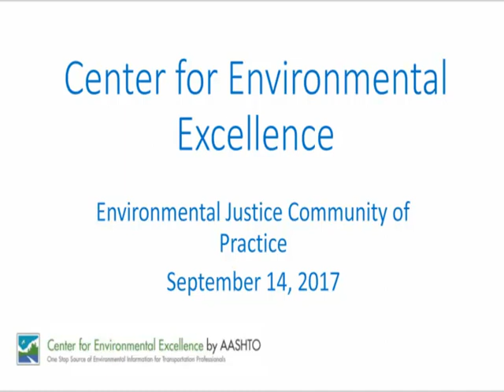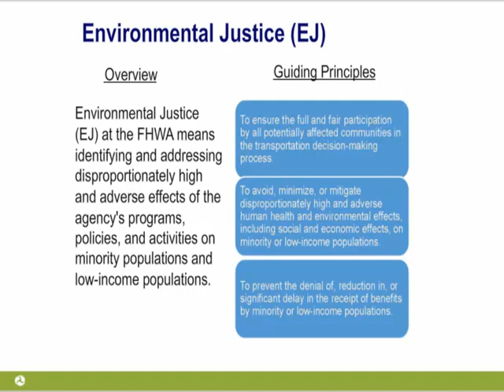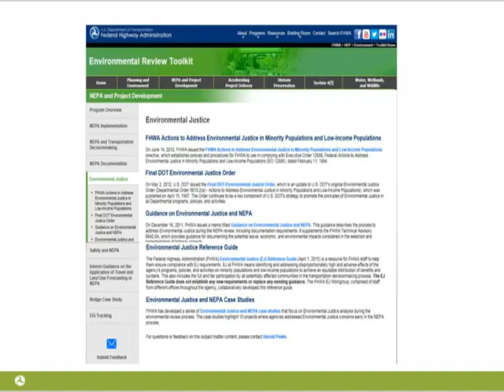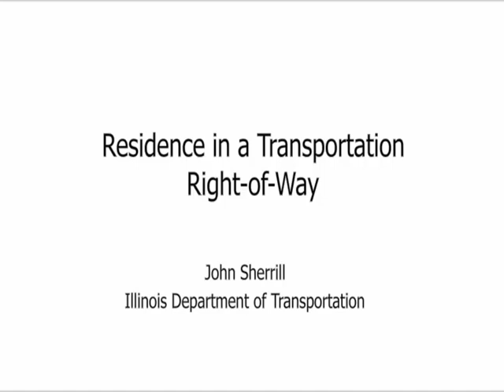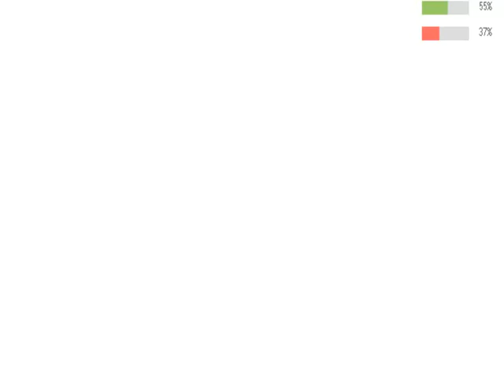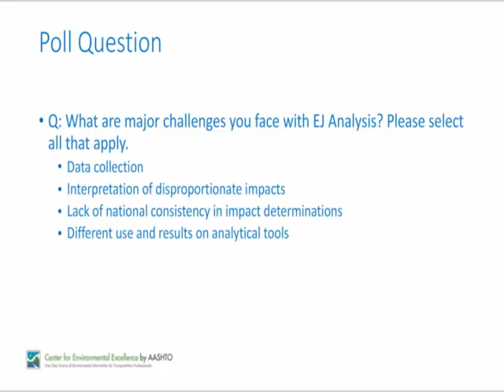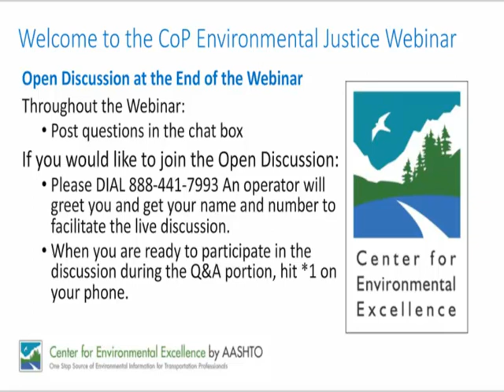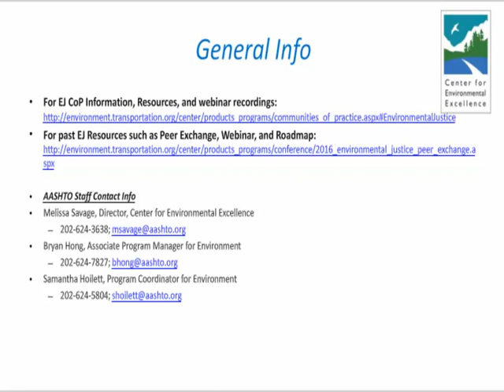Webinar | CoP Environmental Justice Analysis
This webinar is hosted by AASHTO's Center for Environmental Excellence and will focus on environmental justice analysis.